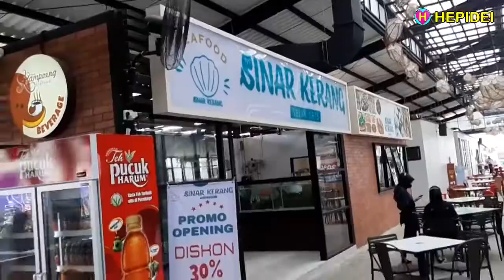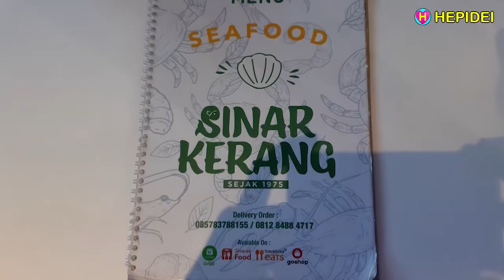BARU! SINAR KERANG Kampoeng Seafood, Sedayu City Kelapa Gading | Street food | HEPIDEI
BARU! SINAR KERANG Kampoeng Seafood, Sedayu City, Kelapa Gading, Surganya Pencinta Seafood | Street food

1000 lebih pilihan menu dari 50 restoran dan counter makanan
- Saung Rempah
- TSB Seafood
- Tanjung Bira Seafood khas Sulawesi
- Rezeki Seafood
- Kung Fu Seafood
- Sentosa Fish House
- Samudra Rasa Seafood
- Cak Ghofur Seafood
- Sinar Kerang Seafood